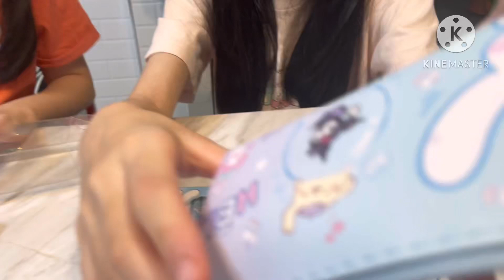นินานิชา รีวิวอุปกรณ์เครื่องเขียนใหม่💙